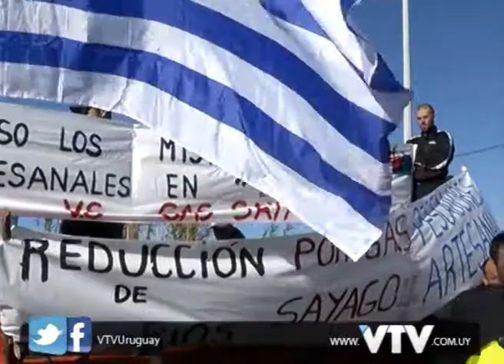VTV NOTICIAS: PESCADORES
Pescadores artesanales cortaron la entrada a la obra de la regasificadora.

Reclaman la compensación que determinó la Dinama por la afectación que supone la planta  a una zona fundamental para la pesca.

Por este tema peligra la zafra laboral de cara a la semana de turismo.